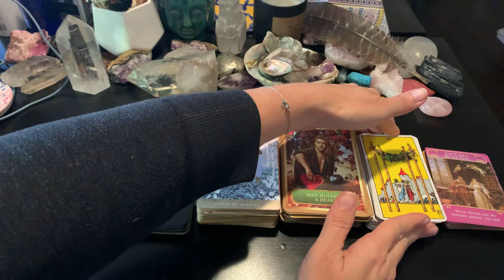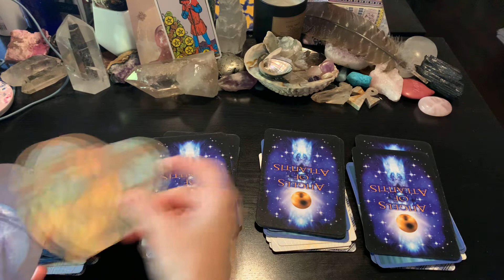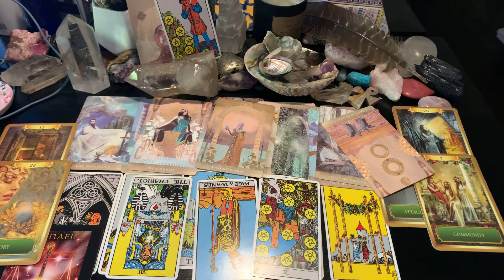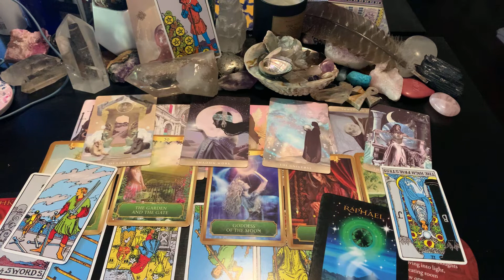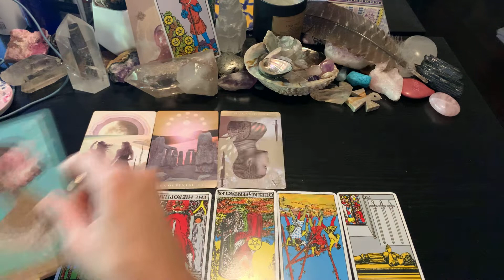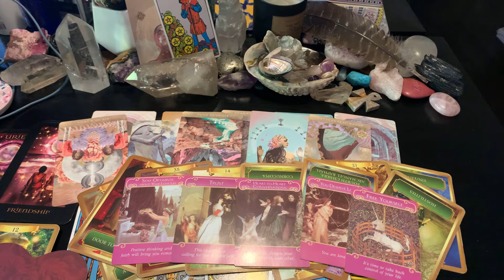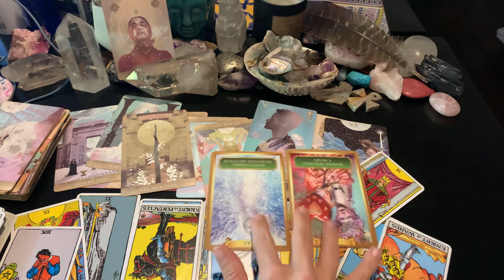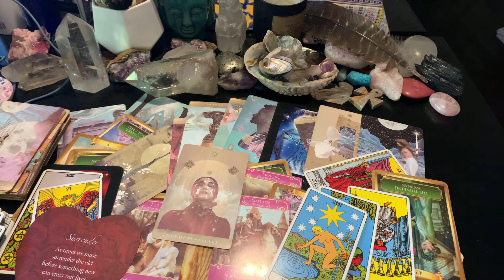PICK A CARD Twin 🔥 flame messages from your person - four of wands - tarot card reading timeless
Time stamps
1 5:32
2 13:55
3 21:42
4 29:39

Twin flame gig

Soulmate gig